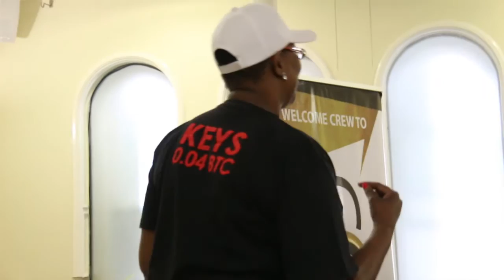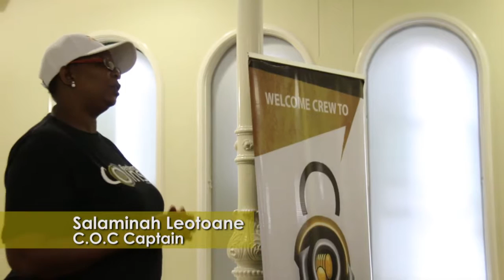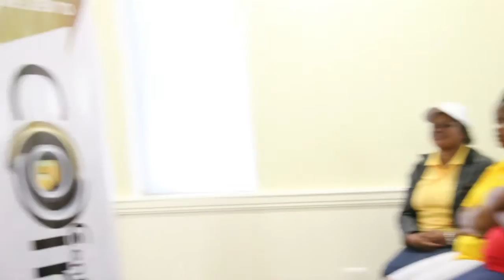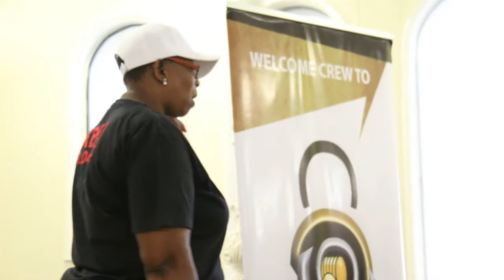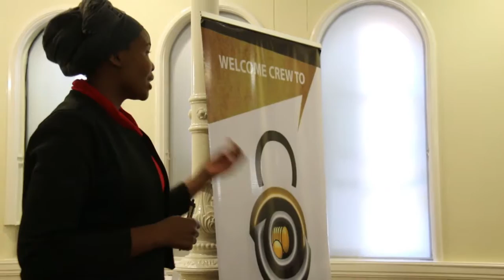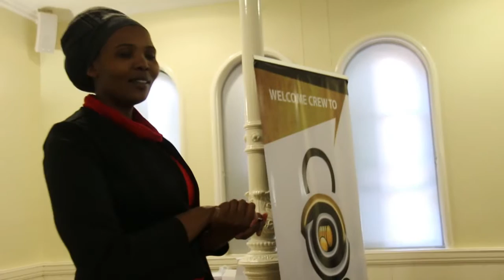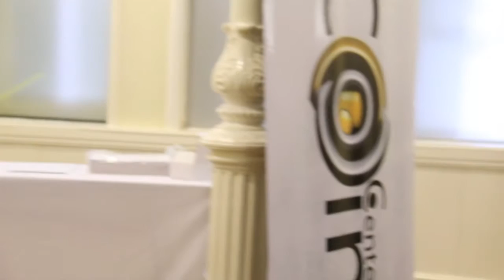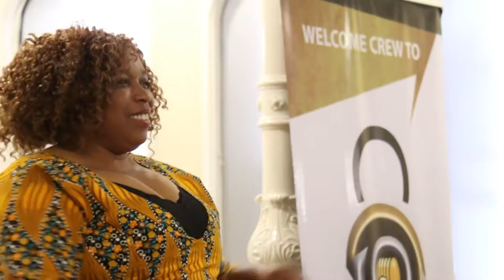COC Captains Meeting @ Goldreef City, 19 Nov 2016